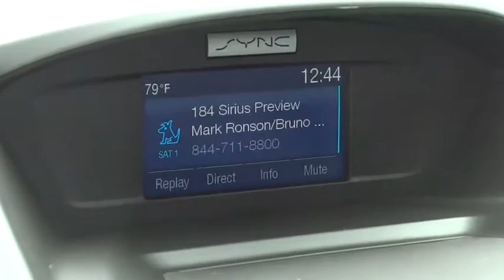2015 Ford Escape Columbus, Lancaster, Central Ohio, Newark, Athens, OH CP15341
2015 Ford Escape
2015 Ford Escape 4WD 4dr SE - Stock#: CP15341 - VIN#: 1FMCU9GX0FUC59299

2840 N. Columbus St.